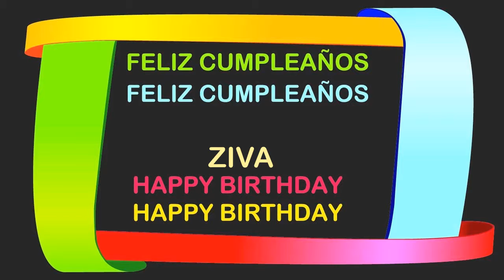Ziva Birthday Postcards & Postales